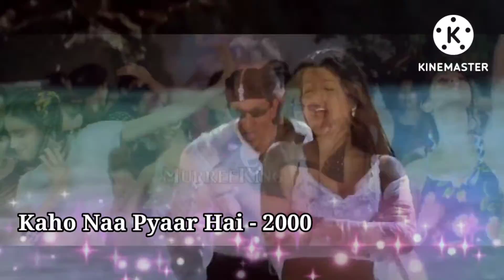Back2Back Hrithik Roshan Movie Evolution (2000-2019)